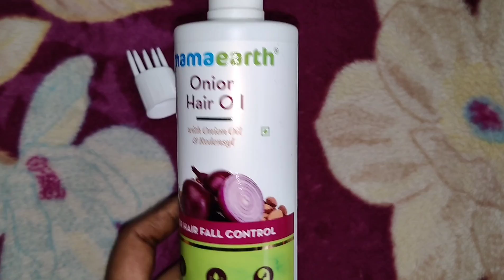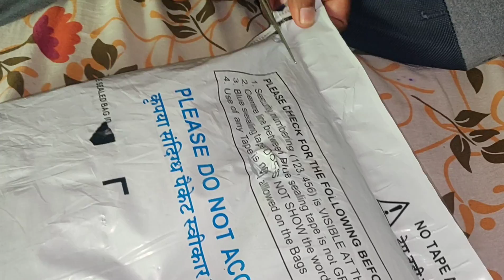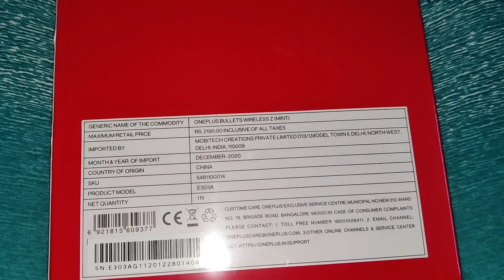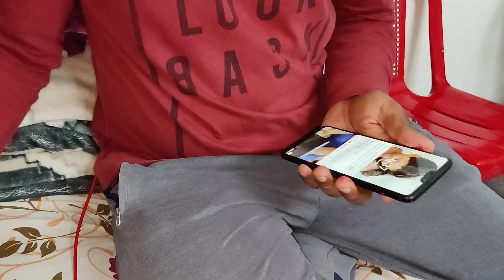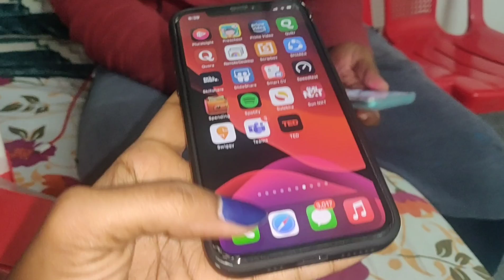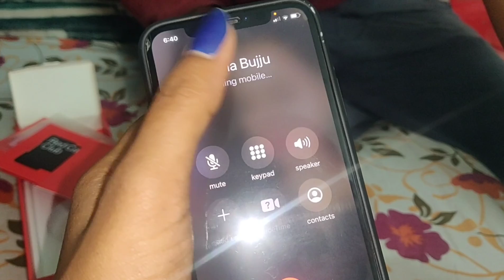Vlog | Same Mobile Tho Inni Vlogs Chesana Anipisthundi... | AS😘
Hello

I'm AshaSudarsan

From Rayalaseema

In this vlog I have shared you Same Mobile Tho Inni Vlogs Chesana Anipisthundi.

Check out MamaEarth's Onion Range

Takecare

Bye Byee